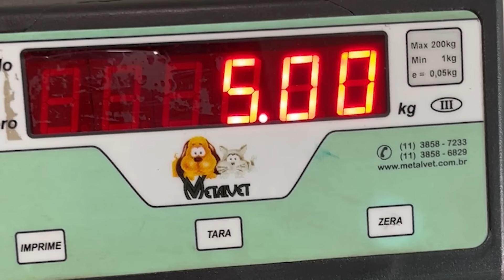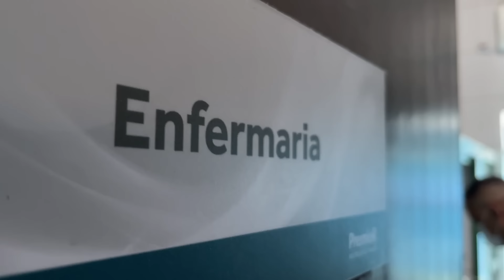NOSSO GATO FOI PARA O VETERINÁRIO E REVELAMOS UMA SURPRESA | Gabriel e Shirley 2.0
Gabi e Shi levaram o gato filhote deles para o veterinário e ainda eles farão uma revelação surpresa de algo surpreendente!